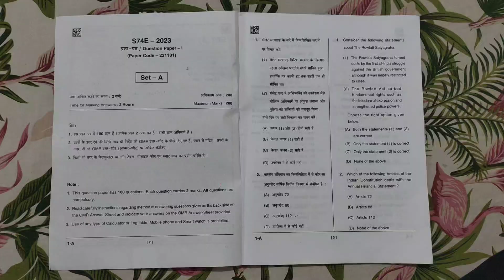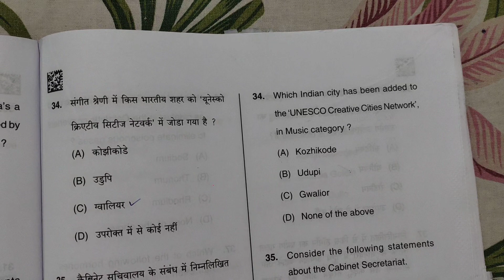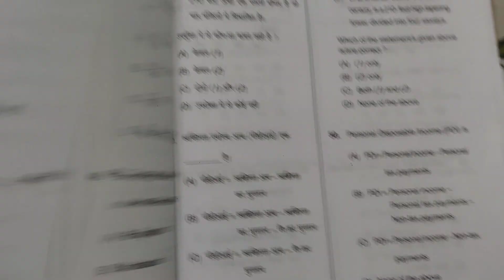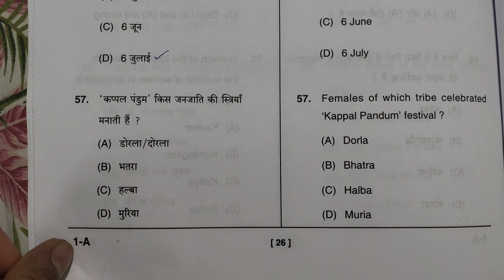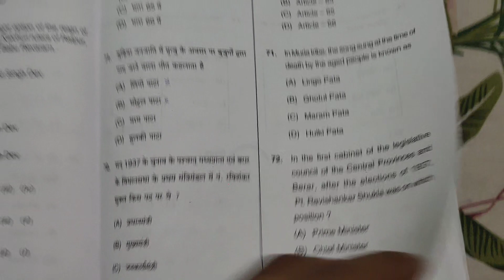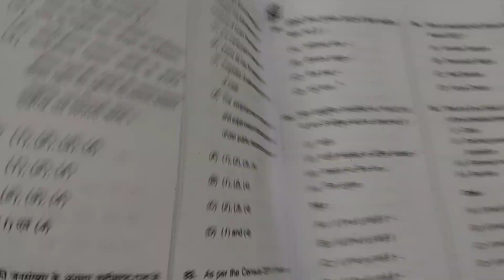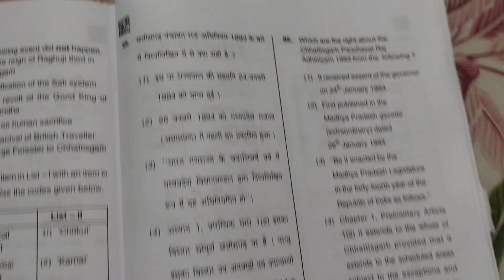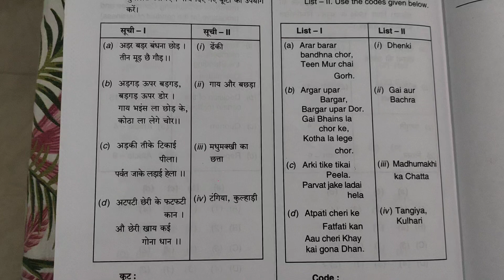CGPSC 2023 PRE PAPER 1 | General Studies | 10 to 12 PM